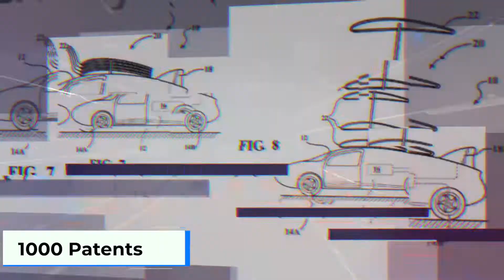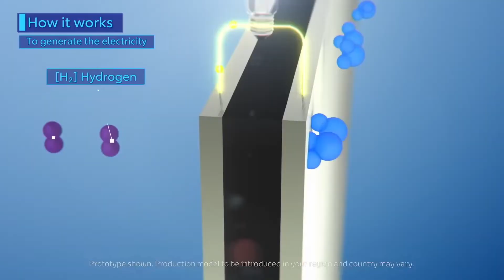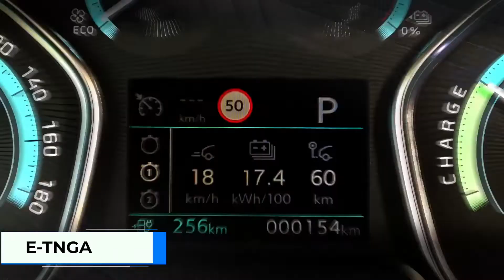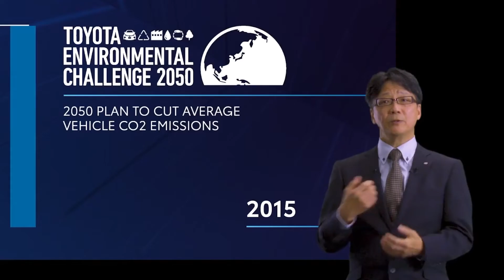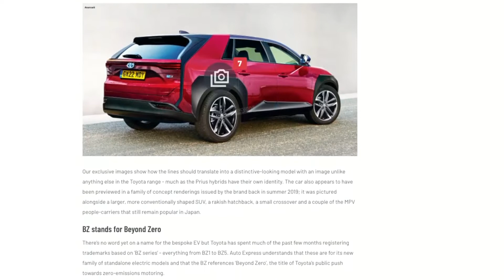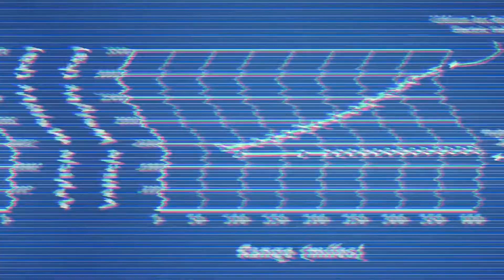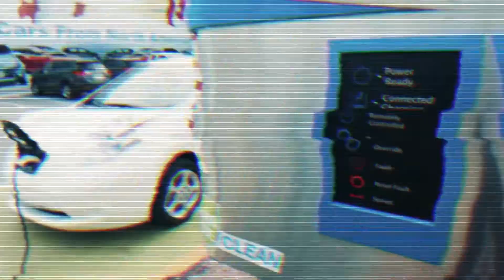Inside Tesla VS Toyota Hydrogen Fuel Cell Electric Car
Tesla VS Toyota and in response Toyota launches Hydrogen Fuel Cell Electric Car.

Imagine an electric car battery that provides more than 300 miles of range, charges in only ten minutes & requires no bulky heating and cooling systems, and maintains 80 percent of its charge capacity for up to 240,000 miles with minimal safety concerns. That is the promise of the solid-state car battery that automakers and manufacturers are racing to find. Now, Toyota plans to be the first company to sell an electric vehicle equipped with a solid-state battery which they announced in early 2020. But can it compete with the top-selling Tesla models?

Toyota calls its new EV platform e-TNGA, which stands for electric Toyota New Global Architecture. They say it's designed to support a wide range of vehicles. The base elements are front, center, and rear-batteries and traction motors.

Electric vehicles are anticipated to become common in households all across the globe, as we continue to shift away from carbon. The Japanese government along with many others have been encouraging the domestic development of solid-state batteries. For now, most of the technology relating to electric automotive performance will depend on China if the status quo holds.

The global market for next-generation batteries is expected to explode within the coming years, from $39 million this year to around $413 million in 2025. Then, $3.1 billion in 2030 and $25.2 billion in 2035. What do you think about these electric cars? Do you think Toyota will stand a chance competing

Time Stamps:
00:00 Intro
00:48 Fuel Cell Electric Debut
02:08 Toyota Beyond Zero
04:23 Government Support